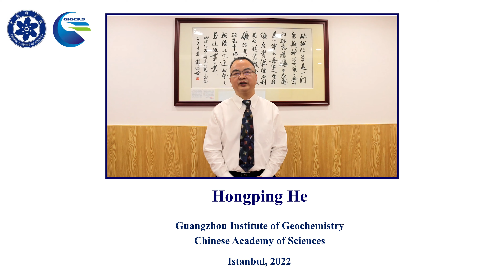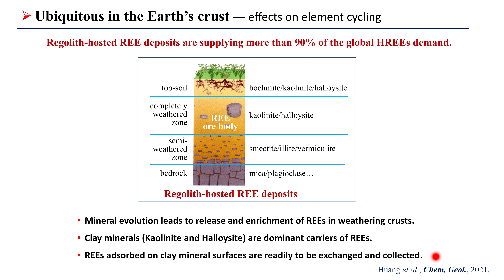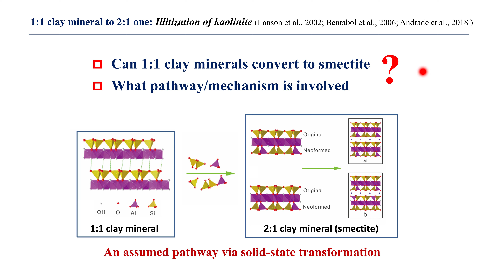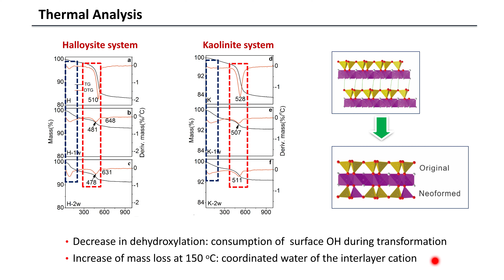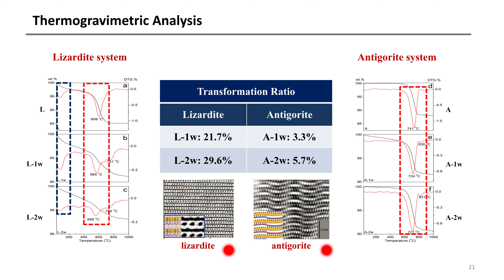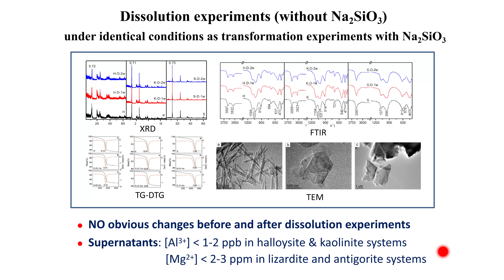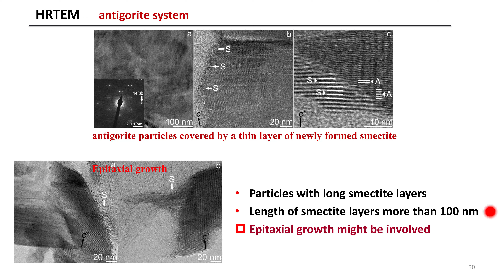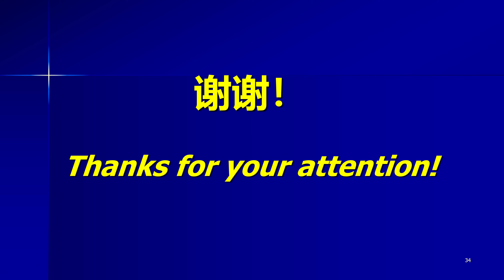Transformation of 1:1 type clay minerals into smectite under hydrothermal condition. H. He et al.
Transformation of 1:1 type clay minerals into smectite under hydrothermal condition
Hongping He*, Shichao Ji, Shangying Li, Qi Tao, & Jianxi Zhu

Understanding clay mineral transformation is of importance to unraveling geological processes and to utilizing clay mineral resources. So far, two pathways have been identified, i.e., the transformation between 2:1 type
clay minerals (Stixrude and Peacor, 2002) and from 2:1 type to 1:1 type (Altschuler et al., 1963). However, the conversion of 1:1 to 2:1 type has rarely been reported. In this study, we demonstrate that 1:1 type clay minerals can transform into 2:1 smectite under hydrothermal condition (He et al., 2017; Ji et al., 2018). XRD patterns of the hydrothermal products display characteristic basal spacing of smectite group minerals at 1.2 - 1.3 nm, consistent with HRTEM observations. The consumption of surface OH in precursor minerals during the transformation led to a dramatic decrease of mass loss of dehydroxylation in TG curves. Note that the transformation from kaolinite and halloysite to smectite was much easier than that from serpentine to smectite. The difficulty for the transformation of serpentine may be due to the lack of enough available Al in the reaction system, in which the substitution of Al3+ for Si4+ in the neo-formed tetrahedral sheet is critical to control the size matching between the neo-formed tetrahedral sheet and octahedral sheet in starting minerals. For kaolinite, halloysite and lizardite, exfoliation occurred during their conversions, leading to a prominent decrease in the number of phyllosilicate layers contained
in the hydrothermal products. However, the transformation could only take place at the edges of an antigorite layer rather than the whole one, due to the strong Si-O covalent bonds between adjacent layers in antigorite.
The inheritance of such Si-O covalent bonds also resulted in non-swelling property of the neo-formed smectite from antigorite. Two main pathways were proposed for the transformation of 1:1 type clay minerals into
smectite: 1) conversion of one 1:1 type layer to one smectite layer via attachment of Si-O tetrahedra onto the octahedral sheet surface of the starting minerals and 2) two adjacent 1:1 type layers merging into one
smectite layer. The present study suggests that solid state transformation is the main mechanism for conversion of 1:1 type clay minerals to smectite.